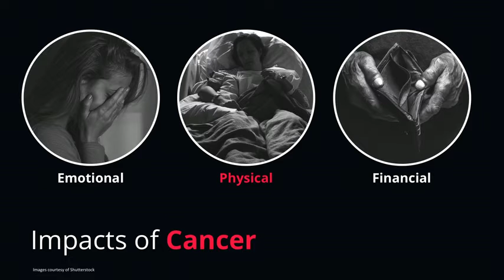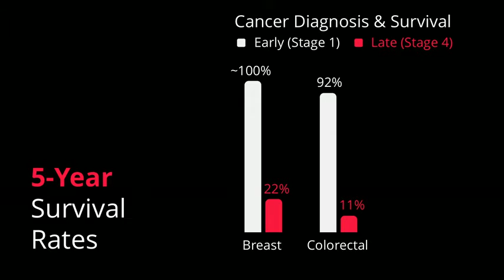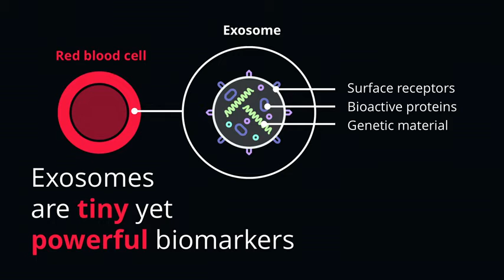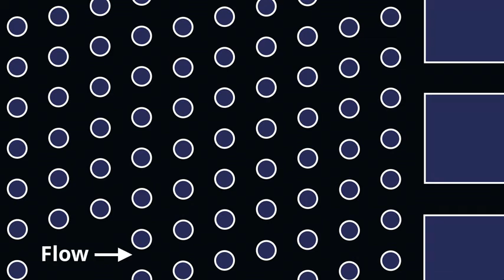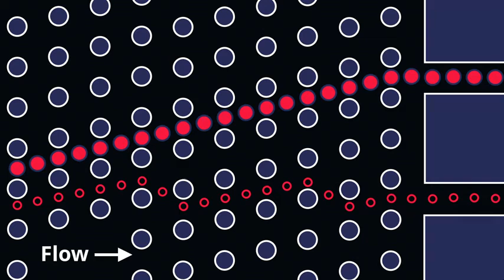Joshua Smith: New nanotech to detect cancer early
What if every home had an early-warning cancer detection system? Researcher Joshua Smith is developing a nanobiotechnology "cancer alarm" that scans for traces of disease in the form of special biomarkers called exosomes. In this forward-thinking talk, he shares his dream for how we might revolutionize cancer detection and, ultimately, save lives.